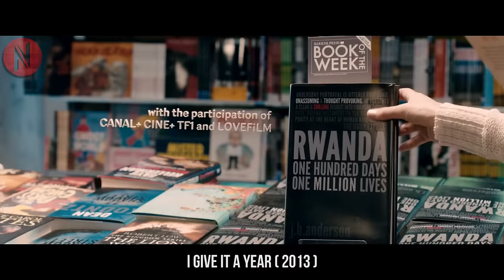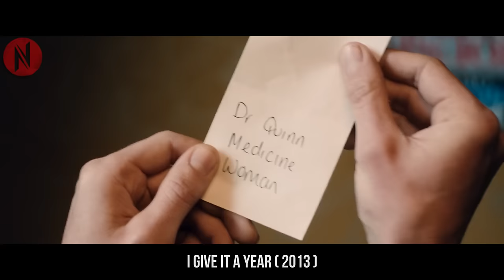Happy Couple's Life Shaken Away Upon Bumping Into Their Exes And A Handsome Client, But In The End…